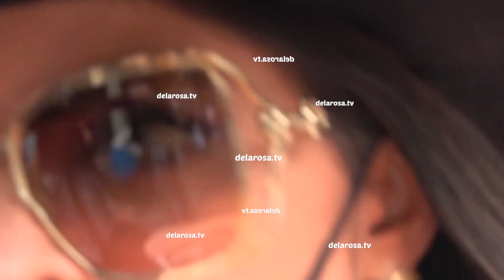Paulina Rubio presente en la misa de su mama